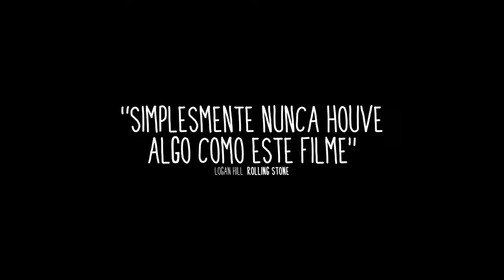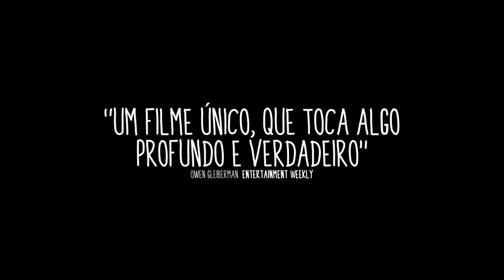Boyhood - da Infância à Juventude